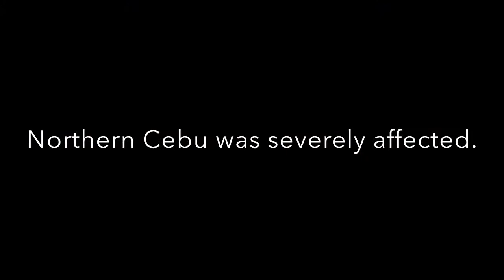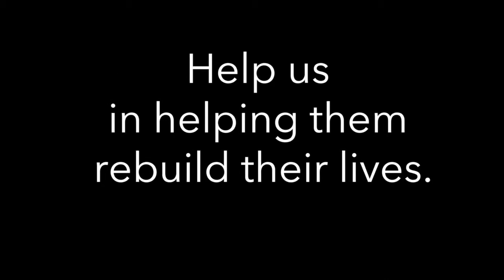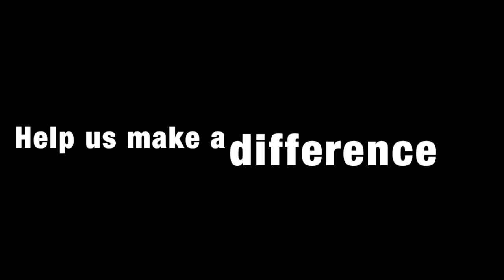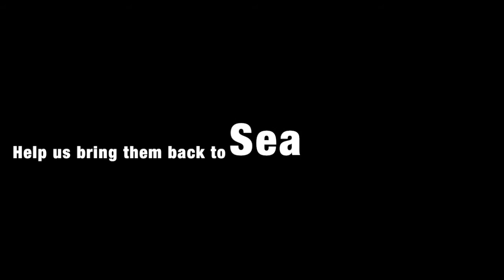Back To Sea Project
This is a campaign to help rebuild lives in Northern Cebu. The goal is to help send the fisherfolk back to sea.